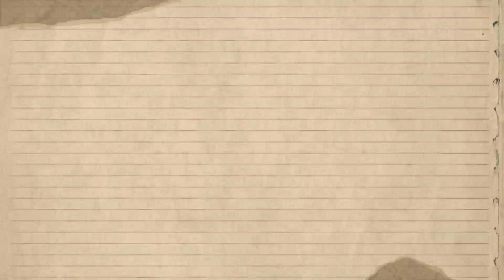ده سوق من نقابه : هاني شاكر يستقيل من منصبه كنقيب الموسيقيين وحسن شاكوش السبب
ده سوق من نقابه : هاني شاكر يستقيل من منصبه كنقيب الموسيقيين وحسن شاكوش السبب استقاله هاني شاكر من منصب نقيب الموسيقيين

هاني شاكر وعمرو اديب,استقاله هاني شاكر,هاني شاكر يستقيل,هاني شاكر يقدم استقالته